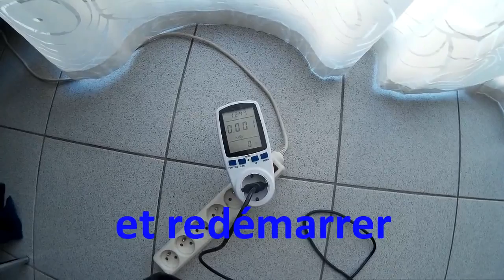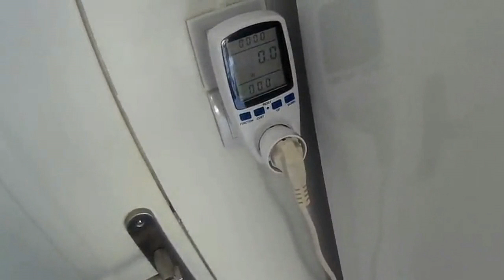Présentation Wattmètre - calcul consommation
Présentation Wattmètre - calcul consommation de vos appareils électrique
wattmètre chinois aliexpress ebay wish amazon ...